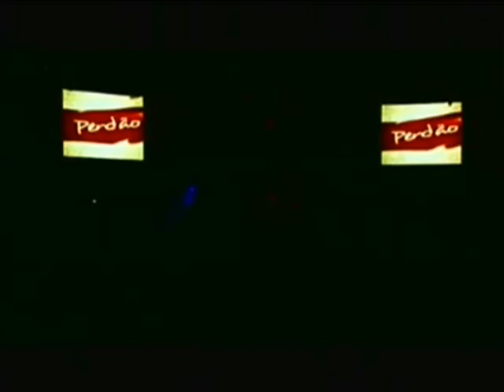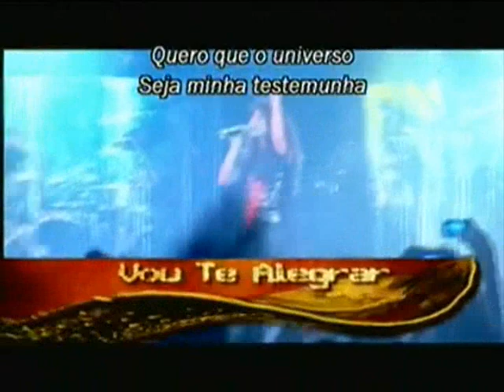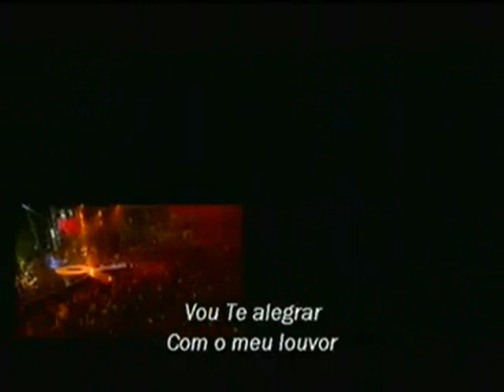INFORME QUADRANGULAR - LABAREDAS DE FOGO GV 2010 - Aline Barros -Vou Te Alegrar.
é assita há vários vídeos.
EVENTO 2010
É um evento que reúne líderes e participantes de todo o Brasil e de várias denominações, com o único objetivo: o de crescerem espiritualmente e receberem novas formas de planejamento para crescimento de igrejas e ministérios.São três dias inesquecíveis onde ouviremos poderosas ministrações. Moisés teve um encontro com Deus no monte Sinai. Abraão no monte Moriá, e o Congresso Ministros Labaredas de Fogo é o cenário que Deus criou, para que você tenha o seu encontro pessoal com Ele.